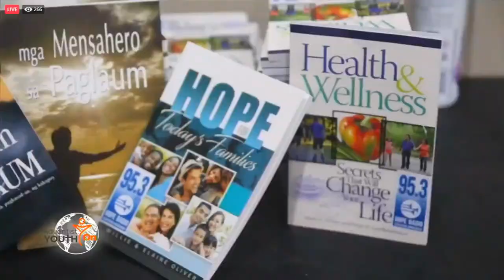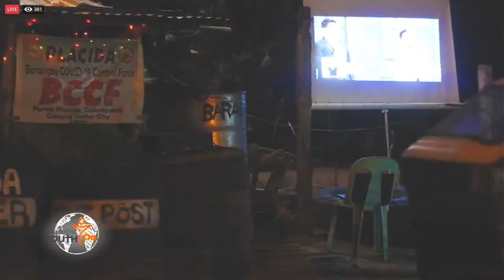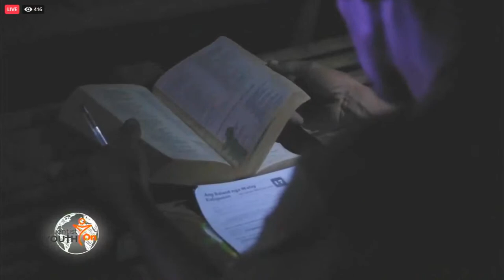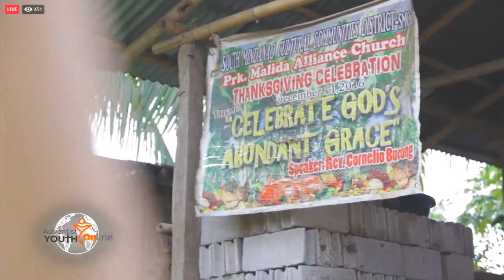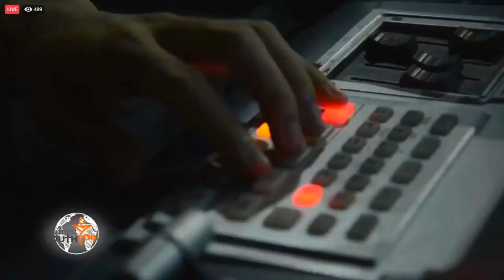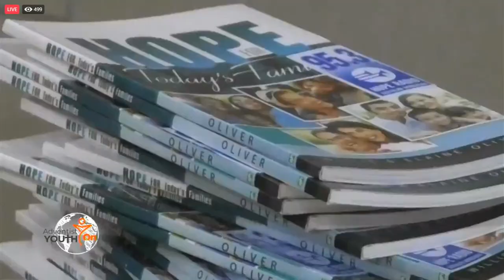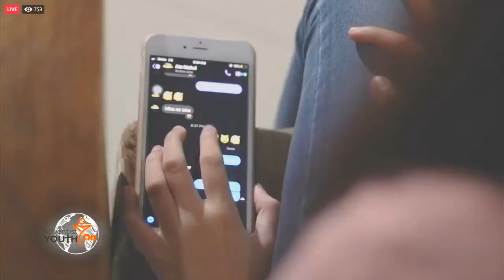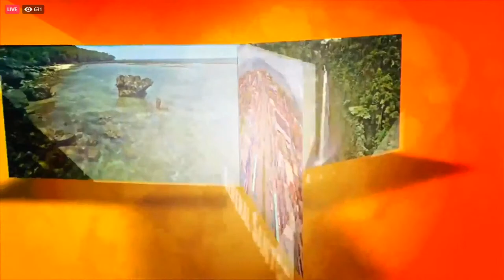LIVE! Adventist Youth Online from Hope Channel - SMM| Love, Courtship, and Parenting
LIVE! Adventist Youth Online from Southern Mindanao Mission | STOP, LOOK & LISTEN | Feb. 27, 2021

Making use of digital means to further the Gospel work means that more church members can be missionaries, Adventist presence online will be stronger, and more people will know of the saving love of Jesus.

🏪 42 Atis St., General Santos City, Philippines